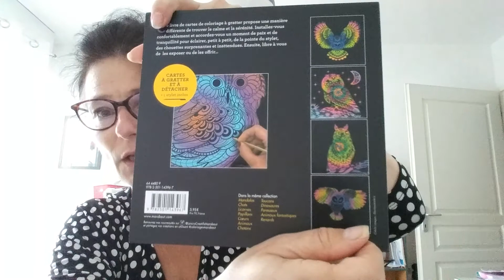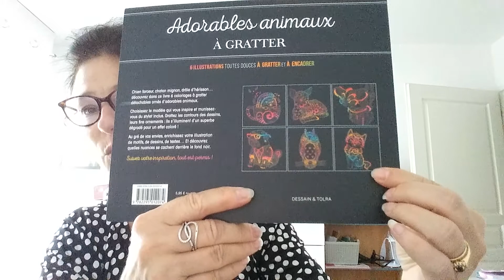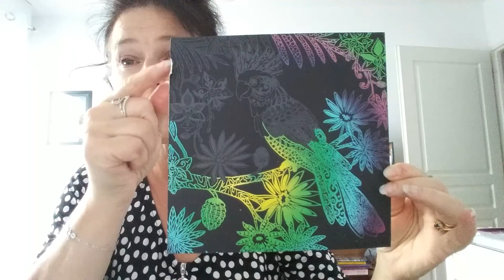CARTE A GRATTER ON CONTINUE LE PERROQUET